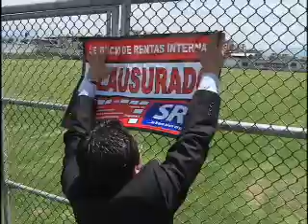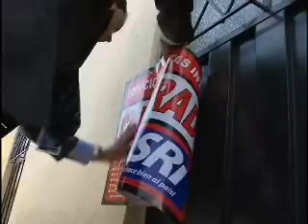Servicio de Rentas Internas clausuró el complejo del Deportivo Quito